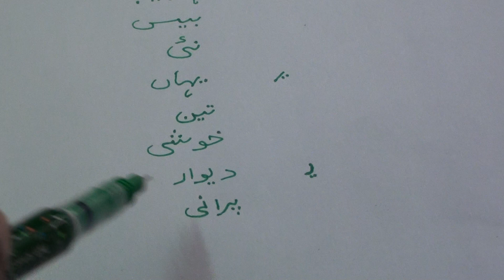Aap ke sawal.10 / आप के सवाल .१०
Aap ke sawal series of videos are produced by Nihal Uddin Usmani of Orient Language Lab, River View Apartment, Tilak Marg, Lucknow-226001, India. Your comments will help us improve the lessons.